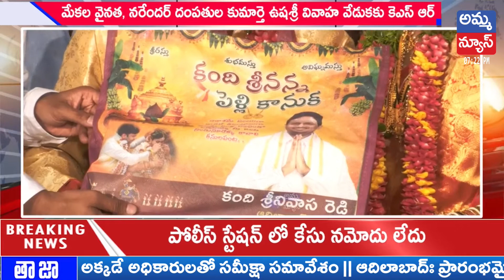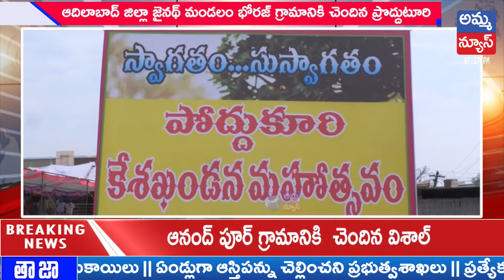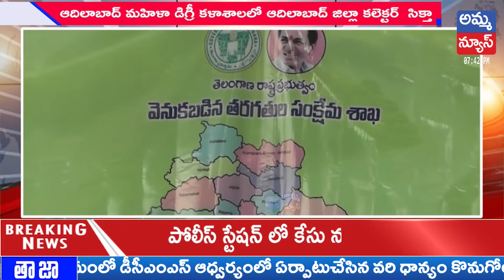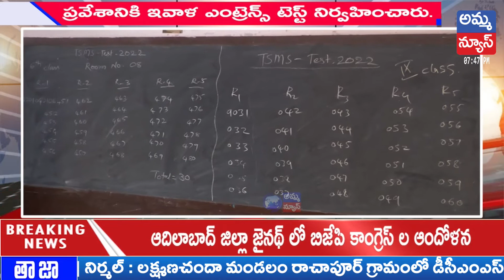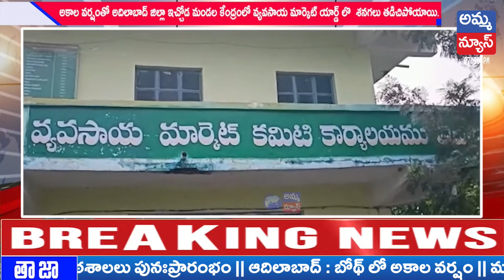Adilabad Bulletin News 8:30PM | Adilabad Headlines| Amma News Live